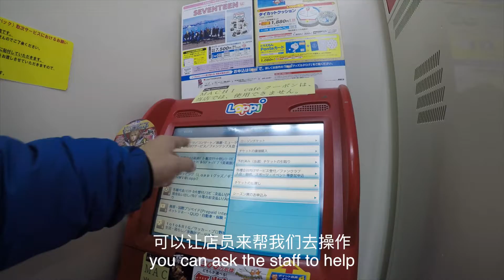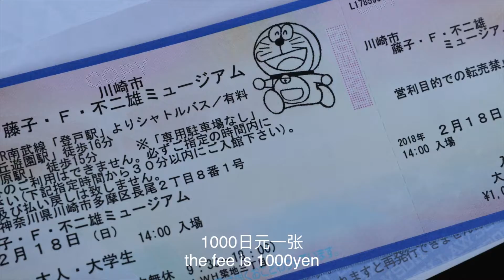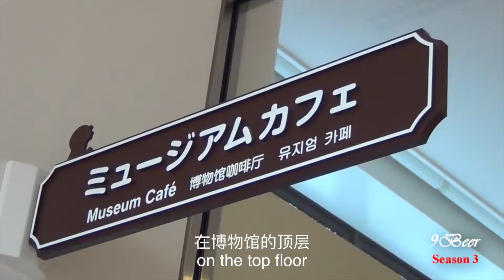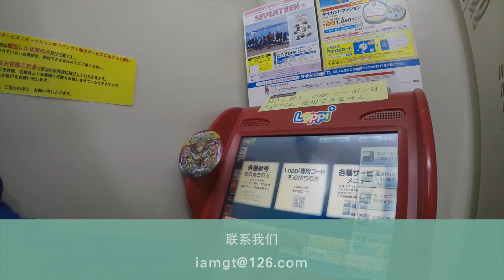Going Season 17: Going to Japan 03: If I Have a Doraemon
【GOING】如果我有一只哆啦A梦，鬼才要什么仙女棒！

日本当地有很多漫画博物馆，比如郭队之前去过的柯南博物馆，那这次郭队又来到哆啦A梦的作者---藤子·F·不二雄的博物馆，听说这个博物馆里有很多哆啦A梦的神奇道具，在现实中到底有没有那么好用呢？

There are many comic museums in Japan, such as the Conan Museum the Captain Guo has been to before. This time, he came to the museum of the Doraemon, whose owner is Fujiko F. Fujio. I heard that there are many stage property in this museum. Let's open our eyes.

Thanks for your watching! More videos are coming up.